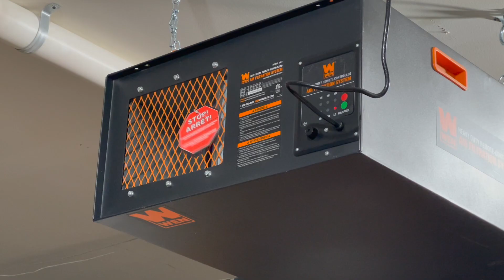Simple Coffee Table Build | Shop Noise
Build video of a simple coffee table design. There are many ways to accomplish this yourself, as most tools and materials used can be swapped for alternatives. The design is easy to modify too. Enjoy this shop noise video of me building a shaker like style coffee table.

Safety Gear
- Micro jig narrow rip push block
- Micro jig paddle push block
- Milescraft push stick
- ISOTunes ear protection
Measuring
- FastCap measuring tape
- Setup blocks
Sanding
- Bosch sander
Saws
- Bosch job site table saw
- Bosch track saw
Joining
- wen biscuit joiner
Drilling
- Forstner Bit Set
Other
- auto vacuum switch
- 2P10 super glue and activator
- Bosch dust extractor
- WEN air cleaner